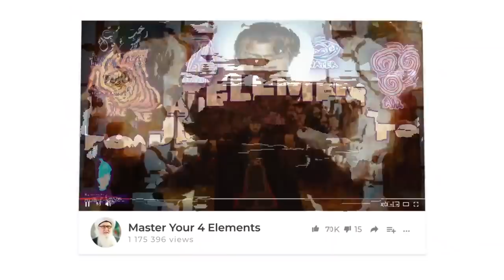No Charity? No Support? No Problem for God, Economic Collapse Covid 19 Sufi Meditation Center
No Charity? No Support? Expensive Real Estate?
No Problem! God Will Change the Economy
and cause a Huge Fire Sale

Shops, Businesses, ...etc. will close up, but God will open them the opportunity for spirituality.  Spiritual Centers will open.

Economic Collapse due to Covid 19

Recorded: 20200409